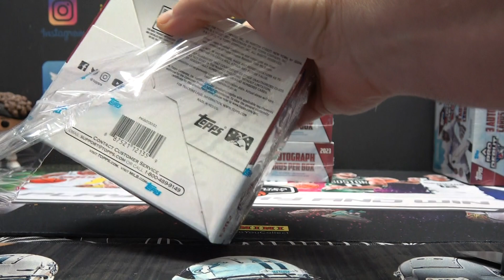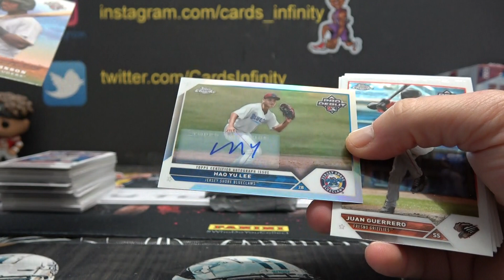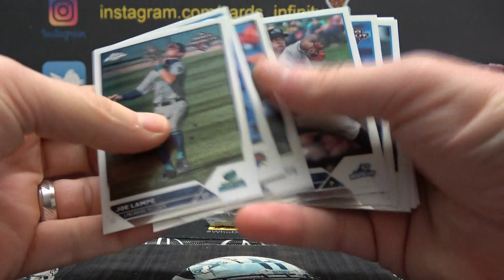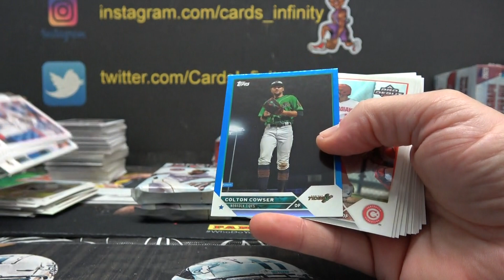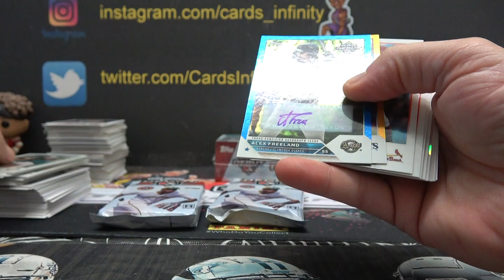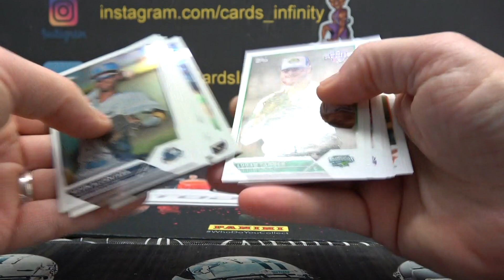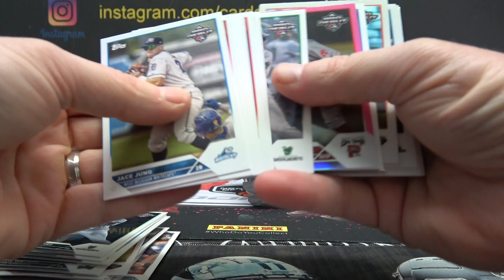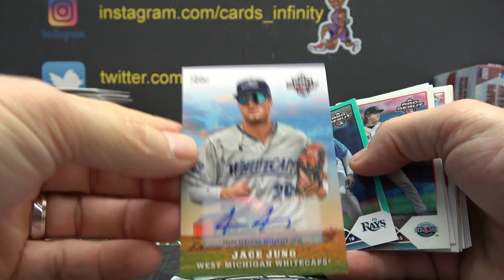Barry's 2023 Topps Pro Debut MLB Baseball 3 Jumbo Box Break